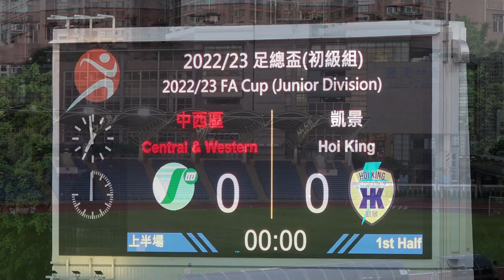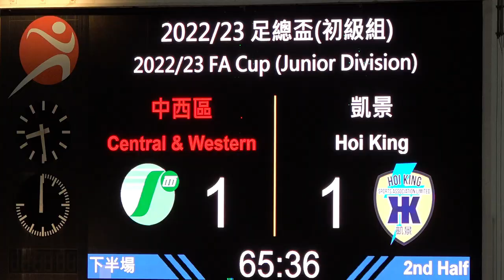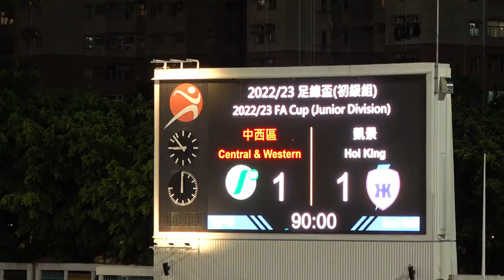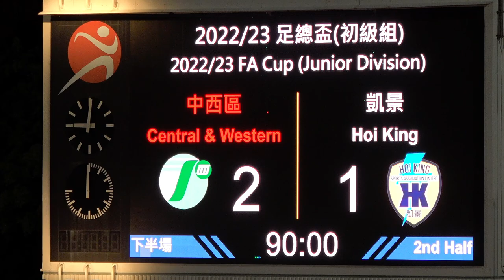中西區vs凱景(2023.7.8.足總盃初級組決賽)精華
2023.7.8.小西灣運動塲 19:00
中西區(紅) 2 : 1 凱景(白)